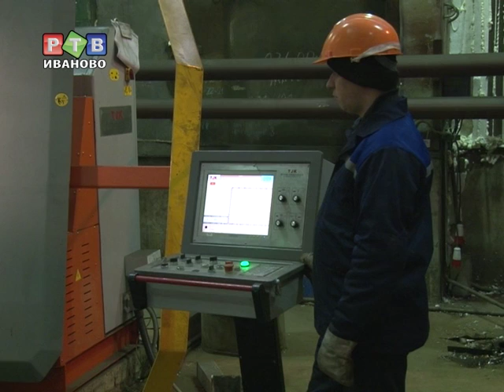КСК ждет студентов